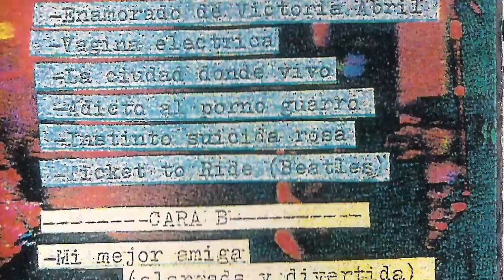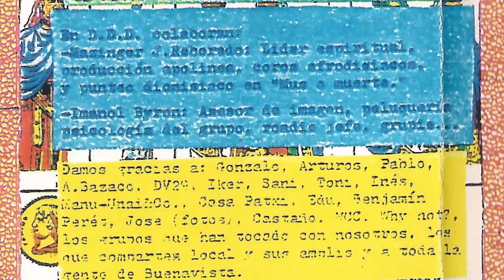DISCIPULOS DE DIONISOS - Instinto suicida rosa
Banda salida de los locales de Buenawista. Grabaron esta su primera  maketa de 14 temas en 1994 en los propios locales de Buenawista con un 4 pistas, contando con Mazinger J.R. como tecnico de sonido para la grabacion. La banda para esta maketa la forman Pedro Norte (guitarra), Juan Holmes (bajo y voz) y Chico T.T. (bateria). Eskerrik asko a David Simplemente por pasarme esta maketa.